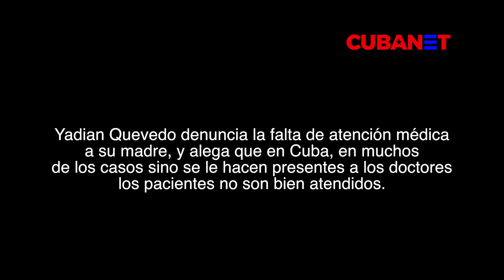TRISTE: otra vida se pierde en CUBA por culpa de la desatención médica